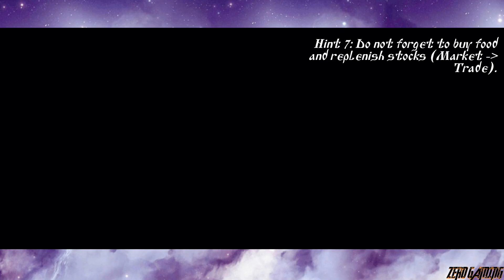Steel And Flesh 2 | I have attack on Byzantine Empire (Rome)|Episode 1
Game name=steel And Flesh 2
Episode=1
Description= This game is play only for fun.
Do not try any action in real life.